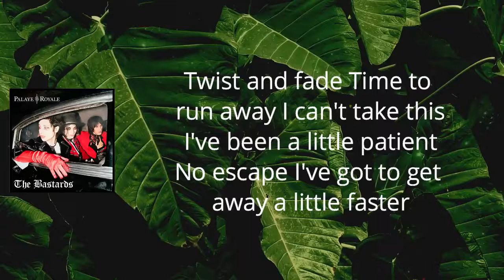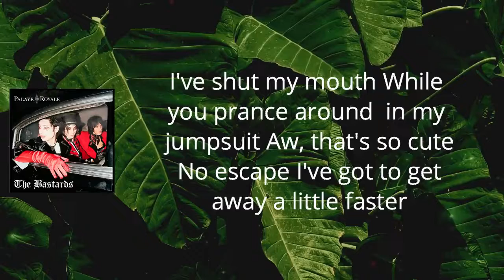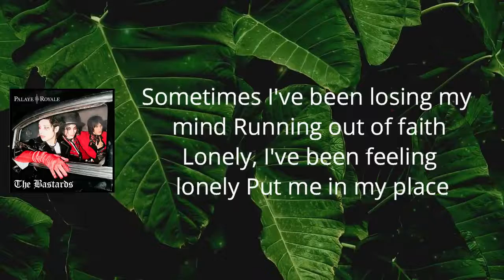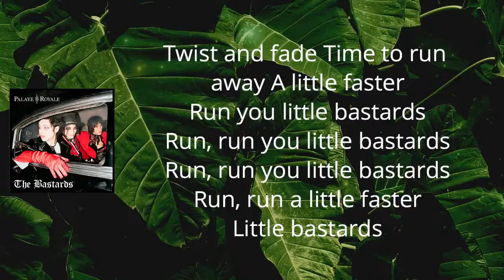Palaye Royale - Little Bastards (Lyrics)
Little Bastards Lyrics:

Sometimes I've been losing my mind
Running out of faith
Lonely, I've been feeling lonely
Put me in my place

Twist and fade
Time to run away
I can't take this
I've been a little patient
No escape
I've got to get away a little faster
Run you little bastards
Run run you little bastards

Fake friends all around
They watch while I drown
No one is there to help me

So fuck you, I don't even like you
I'm sick of all the fake
No sleep - got another nosebleed
I can't feel my face

I've shut my mouth
While you prance around in my jumpsuit
Awe, that's so cute
No escape

No sleep I've got another nosebleed

Twist and fade
A little faster
Run run a little faster
Little bastards